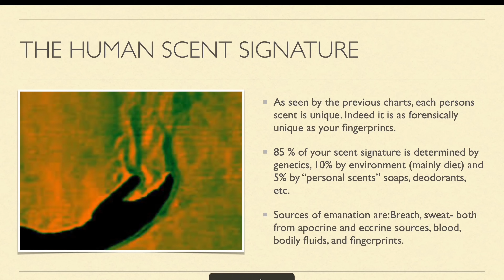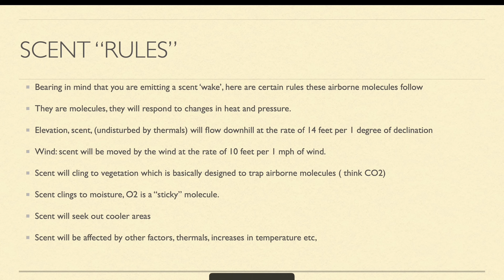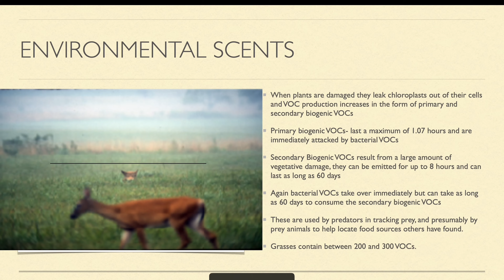Research explains how deer wind you, and how much of it can be CONTROLLED!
Recent research has shed light on where our human scent actually comes from and how much of it can be controlled! Scent export Tom Brownlee gives insight into what makes up your human scent, how it leaves your body and how deer pick up your scent. This is a clip from Southern Outdoorsmen Podcast EP. 598

- Scent Expert explains how human scent is dispersed and how that affects us as deer hunters

-Scent wake you create as you walk to your stand location

-Scent distribution when hunting from a tree stand vs ground hunting

-Where human scent is coming from on your body

- Scent Rules

- Temperature effect on scent

-Environmental factors

-Ground disturbances

- Where you need to walk in order to leave the least amount of scent

-Environmental Scents

Got a question for the show? Submit a listener Q&A form

Have you tagged a deer using something you heard on the show? Submit your listener success story here - Share Your Story Here

Come chat with us on our Thursday Hunter Hangouts!

OUR PODCASTING GEAR -

Main camera

Secondary cameras

Main light

Secondary lights

Podcast recorder

NOTE: Not all advertisements run on this show are endorsed by The Southern Outdoorsmen Podcast unless an ad is read by one of the hosts.